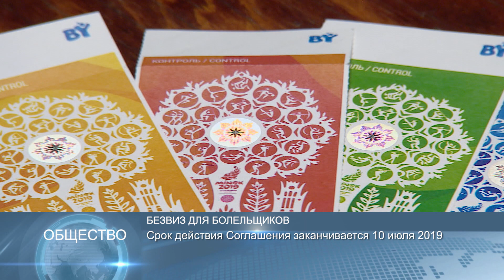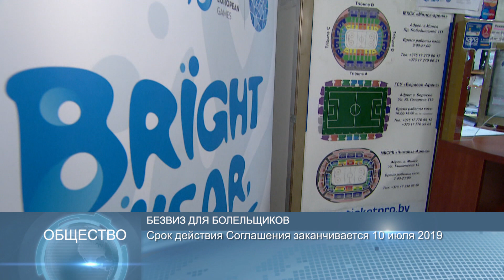Новости Беларуси 12.02. 2019 16-00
Александр Лукашенко назначил новых помощников и согласовывал назначение руководителей местных исполнительных и распорядительных органов
Госдума России ратифицировала белорусско-российское соглашение о безвизовом режиме для болельщиков ІІ Европейских игр
В Беларуси реализуется масштабный спортивный проект ZubrCup по развитию гандбола